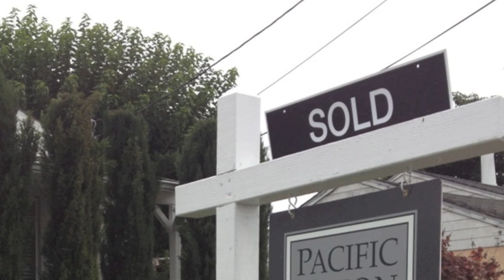Krack Testimonial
FHA Homebuyers who beat out over 10 offers and purchased their dream home in Hayward, CA, all thanks to the determination and skill of REALTOR, TAMIKA ELLSWORTH - Realty World Neighbors - DRE#01782633